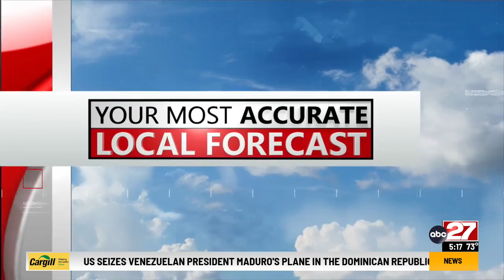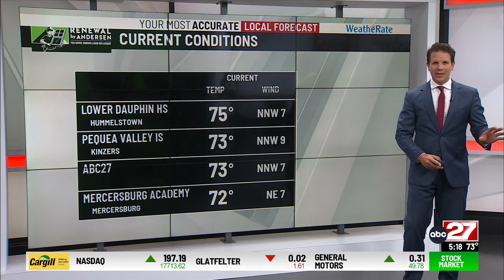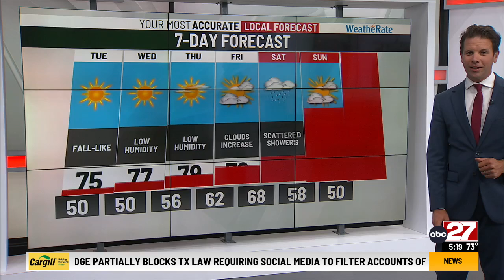Eric's Monday Evening Forecast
Fall weather continues for work week...